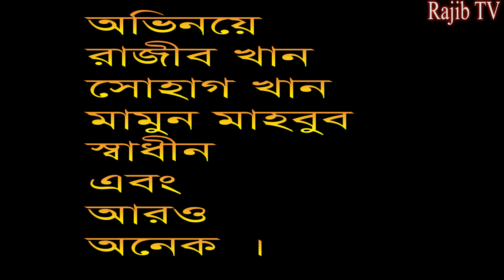Funny- নতুন নতুন মজার ভিডিও আমরা দিয়ে থাকি দেখুন 🤣🤣🤣🤣_Razib Music Official_30